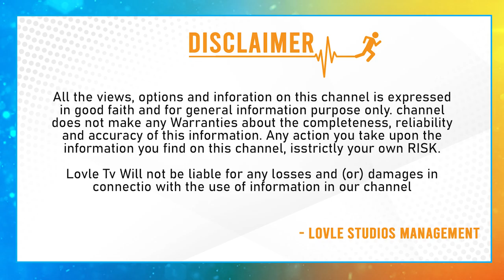North America Telugu Society Press Meet | Allu Aravind | Chandrabose | Ali | Saikumar | Love Telugu